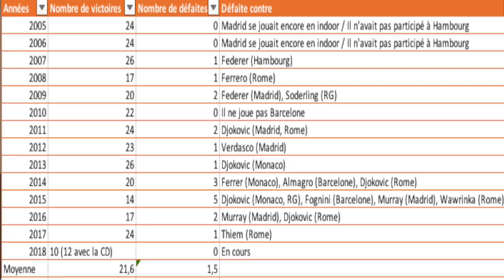NADAL PEUT-IL TOUT GAGNER SUR TERRE EN 2018 ? | ATP Barcelone 2018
Aujourd'hui, nous revenons sur la Undécima de Rafael Nadal au tournoi de Barcelone où il s'est imposé sans trembler contre Stefanos Tsitsipas 6-2 6-1 ! Nadal tiendra-t-il physiquement la cadence sur cette saison sur terre ? Peut-il tout gagner ? Nous revenons sur l'actualité de la semaine avec les déconvenues françaises de Pouille et Gasquet à Budapest !